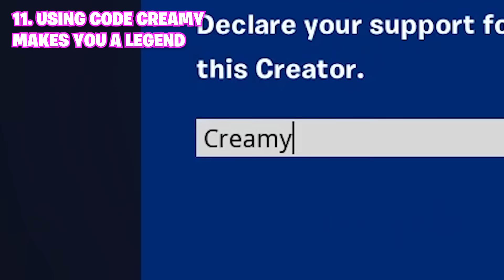I Busted 73 OG Fortnite Myths!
THESE FORTNITE OG MYTHS WILL BLOW YOUR MIND!!!

For more Fortnite Chapter 4 Season OG New Update Battle Royale gameplay watch me live at

Music ▼

epic fortnite chapter 4 season OG moments